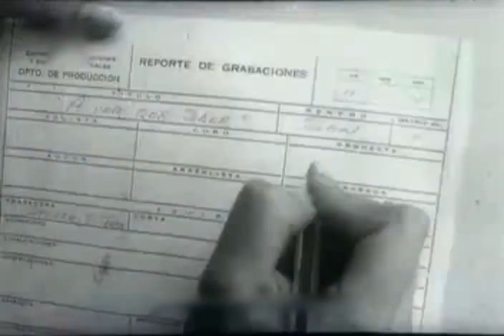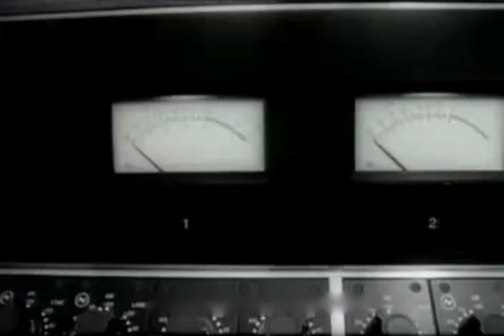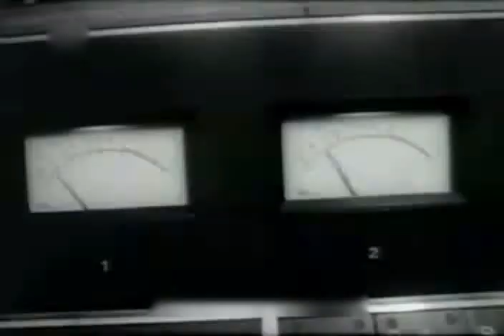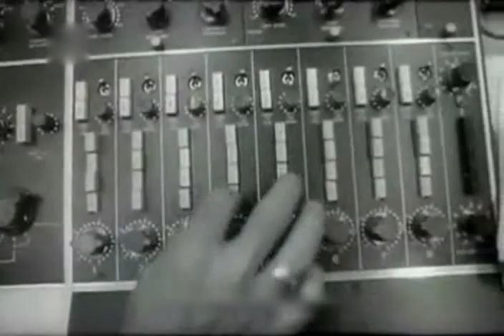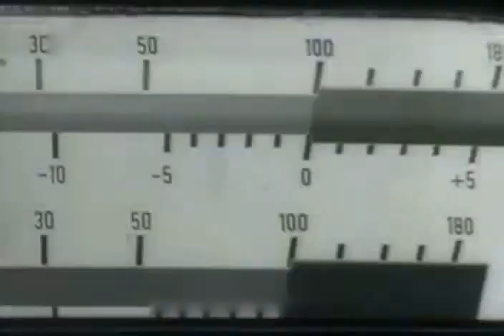Los Van Van - A Ver Que Sale [Documental 1973]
Imágenes de la realización en estudio del tema "A Ver Que Sale"